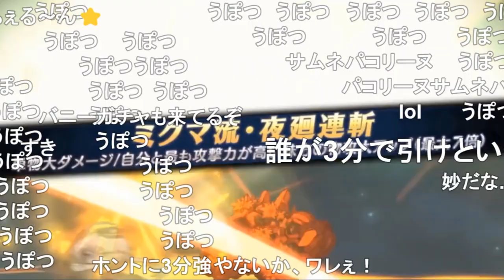【コメ付き】3分で分かるペコリーヌに搾られるガチャ【プリコネR】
サムネは許可を貰って九反さんにお借りしました！
ありがとナス！【九反】@ktn_kuta

メメリスちゃんRPGの予告販売ページが公開されました！お気に入り登録お願いします！！